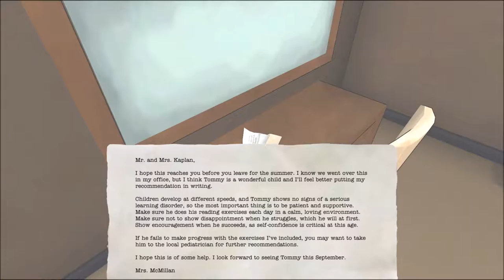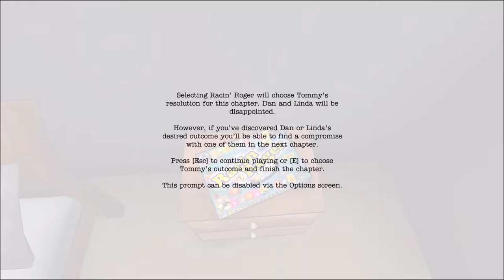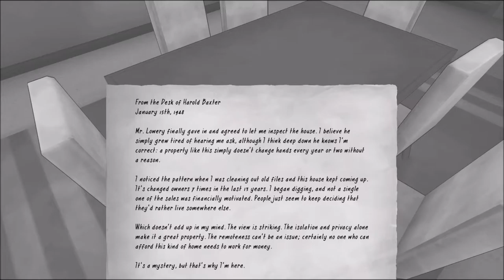The Novelist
No programa de hoje, apresento o jogo The Novelist, com uma proposta de gameplay interativo, em que as escolhas seriam feitas conforme os comentários recebidos. O que acham da idéia? Por favor comente...assim faremos um canal cada vez melhor para você!